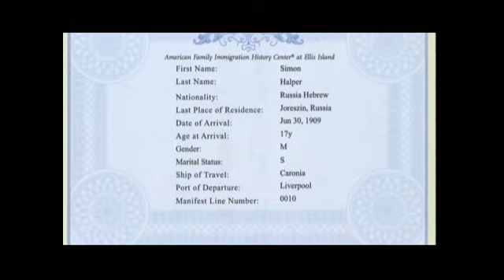"A Final Harvest" - documentary by Ron Halper, Music by Tamar Muskal - Excerpt 2